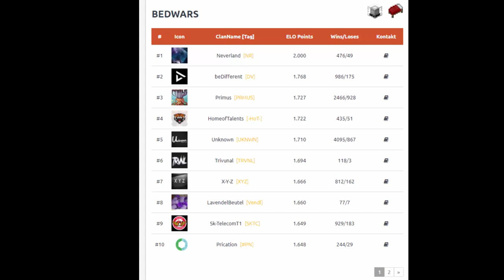WIR sind der ERSTE CLAN mit 2000ELO!!! ELO REKORD! UNSCHLAGBAR? CW vs. VERDANT [VRDNT]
ƮĪƮΣﾚ: WIR sind der ERSTE CLAN mit 2000ELO!!! ELO REKORD! UNSCHLAGBAR? CW vs. VERDANT [VRDNT]

Platzhalter für Equip
ƮЄҲƬƲƦΣƤƛƇĶŚ
ŚŌČĪƛﾚMΣƊÎƛ

Q&ƛ

A: Nein